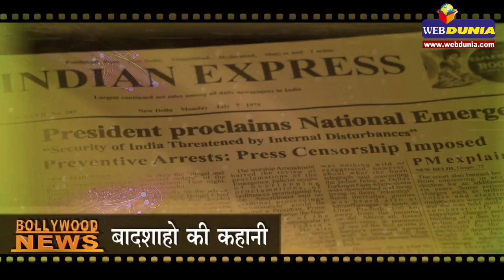Baadshaho Movie Preview : बादशाहो की कहानी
सोने को ट्रक में भर कर जयपुर से दिल्ली सड़क के जरिये ले जाने का फैसला लिया गया। गीता को ऐसे समय में भवानी सिंह की याद आई जो उनके सोने को बचा सकता था। भवानी ने बदमाशों की एक गैंग बनाई जो उसके जैसे ही खूंखार हैं।